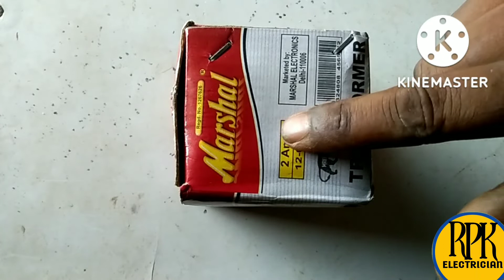12-0-12 ट्रांसफार्मर।।what is 12-0-12 transformer।।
इस विडियो मे 12-0-12 ट्रांसफार्मर की जानकारी बताई गई हैं
12-0-12 ट्रांसफार्मर।।what is 12-0-12 transformer।।
transformer kya hota hai
what is tranformer
12-0-12 transformer
2 amp transformer
input wire and output wire in transformer